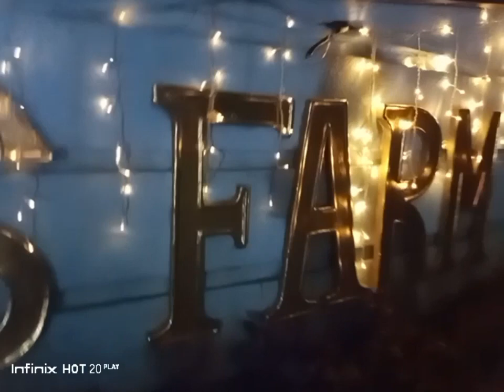ANG MALAWAK NA PASYALAN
December 2023gala